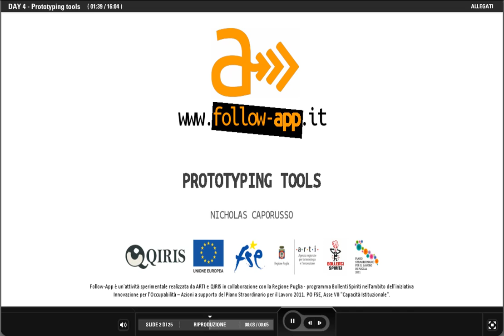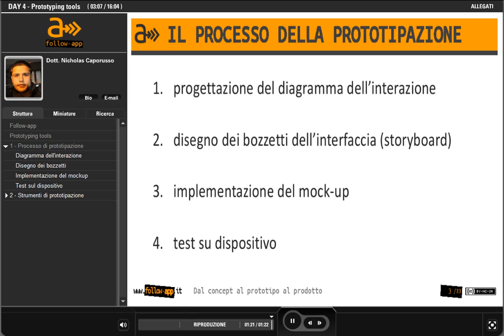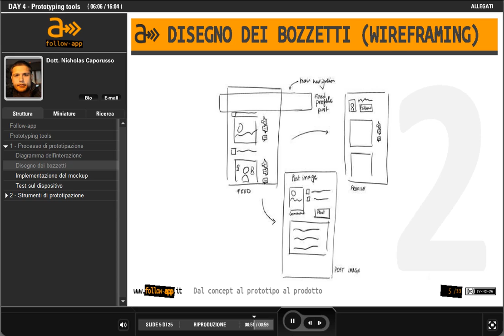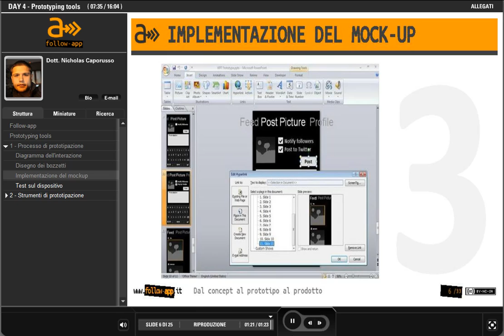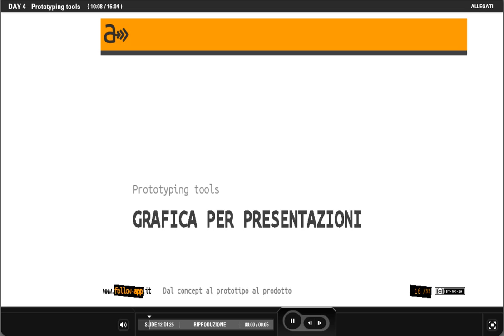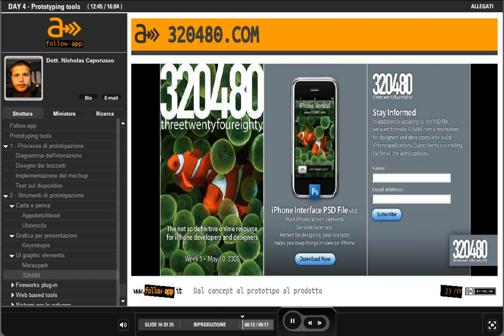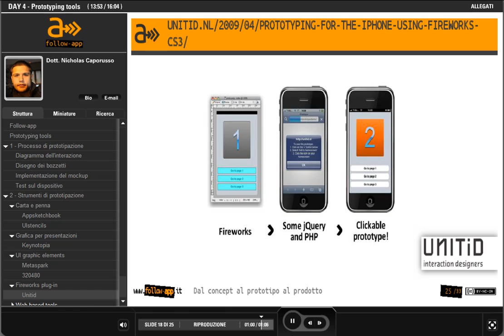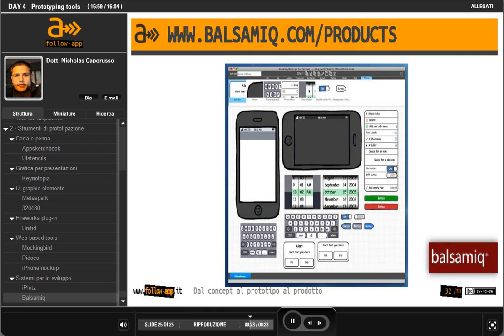DAY 4 - Prototyping tools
FOLLOW-APP - DAY 4 - PROTOTYPING TOOLS

Nicholas Caporusso presenta gli strumenti e le risorse per la prototipazione di App.

FOLLOW-APP - DAY 4 - DAL CONCEPT, AL PROTOTIPO, AL PRODOTTO
Come trasformare un'idea originale e innovativa in un prodotto che effettivamente piaccia agli utenti, tanto da diventare un successo? Il seminario illustrerà i passaggi fondamentali per validare, prototipare, industrializzare e commercializzare la propria idea senza troppi costi e in particolare, cercando di evitare di fallire.

NICHOLAS CAPORUSSO
Nicholas Caporusso, borsista Fulbright BEST, è un imprenditore sociale che opera in particolare nel campo delle tecnologie assistive dedicate ad anziani, pazienti ricoverati e diversamente abili. Premiato a livello internazionale per i suoi progetti di ricerca, ha all'attivo numerose pubblicazioni realizzate in collaborazione con prestigiosi centri di ricerca italiani e stranieri. Ha lavorato a Singapore e in California. È co-fondatore di QIRIS, un'organizzazione non-profit per la ricerca e l'innovazione vincitrice di numerosi premi italiani e internazionali.